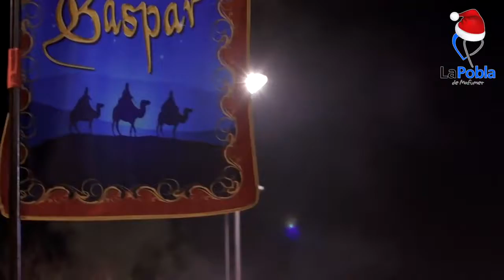Cabalgada Reis Mags 2018